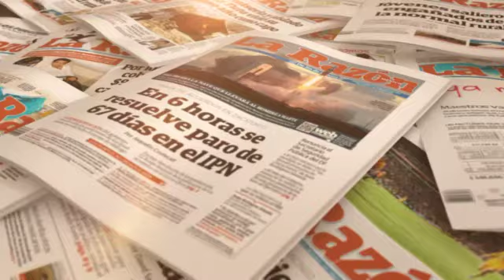Spot Porque una persona informada siempre tiene La Razón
La Razón Spot